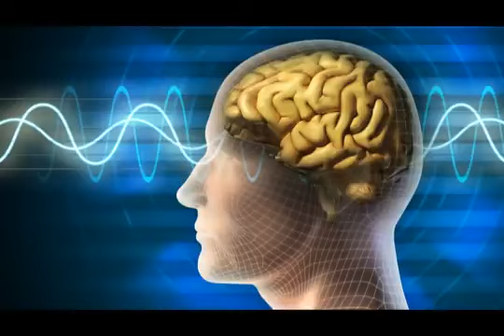sleep music delta waves relaxing music to help you sleep deep sleep inner peace 976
Meditation Music is perfect for Deepak Chopra meditations, Buddhist meditation, Mindfulness meditation and Eckhart Tolle meditation. This music is influenced by Japanese meditation music, Indian meditation music, Tibetan music and Shamanic music. Some benefits include cleansing the Chakra, opening the Third Eye and increasing Transcendental meditation skills. t healing can occur through using the mind and being in the “now”. Healing Meditation can be practised using this music for best results.

Gratified Music Production composes Sleep Music, Study Music and Focus Music, Relaxing Music, Meditation Music (including Tibetan Music and Yoga Music. We also produce music videos with Classical Music from composers such as Mozart, Beethoven and Bach.

Our music is popular for the following:

► Sleep Music:
Gratified Music Production’s Sleep Music is the perfect relaxing music to help you go to relax, go to sleep, and enjoy deep sleep. Our music for sleeping is the best music for stress relief, to reduce insomnia, and encourage dreaming. Our calm music for sleeping uses delta waves and soft instrumental music to help you achieve deep relaxation, and fall asleep. Our relaxing sleep music can be used as background music, meditation music, relaxation music, peaceful music and sleep music. Let the soothing and calming sounds help you enjoy relaxing deep sleep.

Our instrumental music is specially designed to encourage and enhance relaxation, meditation, brain function and concentration, spa and massage therapy, and healing music therapy. In addition, we use binaural beats naturally encourage a state of relaxation which is perfect for concentration, meditation or deep sleep. Our long music playlists are perfect for your daily meditation and relaxation. Our music videos use light, beautiful, calming sounds (some with nature sounds) that leave you feeling refreshed.

►Study & Focus Music:
Gratified Music Production’s Study Music & Concentration Music is ideal background music to help you to study, concentrate, focus and work more effectively. We incorporate powerful Alpha Waves that naturally allow your mind to reach a state of focus, perfect for studying for that big test or exam.

► Instrumental Music:
Gratified Music Production’s Instrumental Music includes guitar music, piano music and flute music. Our instrumental music can be used for relaxation, study, meditation and stress relief.

► Classical Music:
Gratified Music Production’s Classical Music is ideal for studying, reading, sleeping (for adults and babies) and general relaxation. We’ve compiled only the best quality music from some of the world’s most renowned composers such as Mozart, Beethoven, Vivaldi, Bach, Debussy, Brahms, Handel, Chopin, Schubert, Haydn, Dvorak, Schumann, Tchaikovsky and many more. Enjoy Yellow Brick Cinema’s Classical Music whilst relaxing, studying, working, reading, or falling asleep.

► Spa and Massage Music:
Our light spa music is useful after a long day of work to unwind and relax. The spa music, nature sounds, rain sounds, and easy listening instruments used in these tracks encourage ultimate relaxation. Gratified Music Production’s music is great for massage therapy, and our music will help you relax your mind and body.

Our Reiki Music and Music is ideal for Reiki healing sessions. Let the calming, subtle sounds take you to a higher state of consciousness, and allow you to give and receive powerful Reiki vibrations.

►Yoga Music:
Our calming music is useful for yoga for beginners, yoga exercises, yoga chants influenced by Indian songs, African music, and is soothing music which can enable you to go into a yoga trance. If you are familiar with the work of Yogscast, Hare Krishna, Michael Franti, and Keshna be sure to use this as deep meditation music.
 This relaxing music provides great opportunity for meditation for sleep and relaxation. So, whether it’s yoga music for yoga practice,soothing music for sleep hypnosis, soft music, calm music, massage music for spa, healing music,  or music for sleep that you want, our peaceful music is ideal relax music.